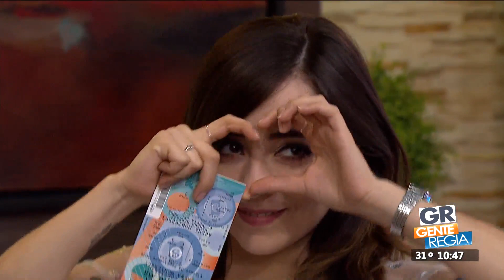Ana Sexy la Rompecorazones2 02/09/2019